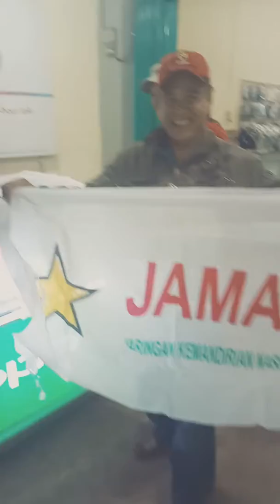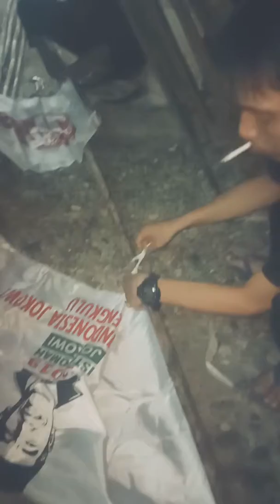Jokowi Ke Bengkulu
Antusias Relawan Bara JP Bengkulu